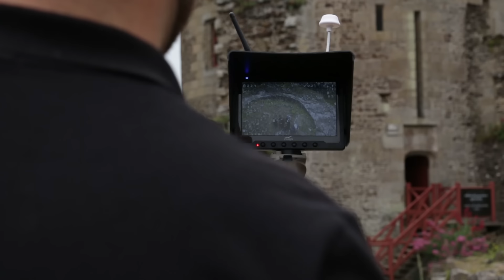Joueur du Grenier - Making of RPG 3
Voici un petit making of en guise de vidéo du mois de juillet, on s'est vraiment éclaté a la faire et on a eu  la chance pour une fois d'avoir des images du tournage...en espérant que ça vous plaises !

Remerciements spéciaux :
Tom Bielinski  (le réal qui nous a filé un coup de main, voici la bande annonce de son court-métrage.)

Yvon Gaillard pour les images du making of.

Dominique Reginensi et Peter Chaleil por les plans en drones

ainsi que tous les figurants qui ont participés.